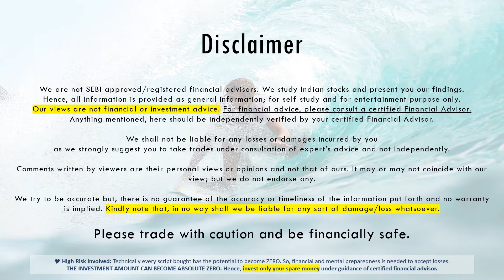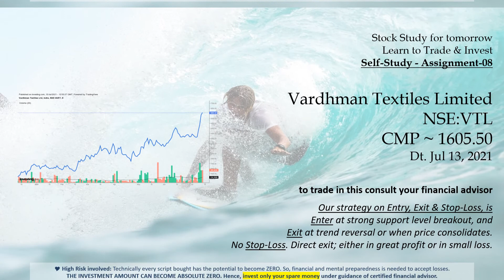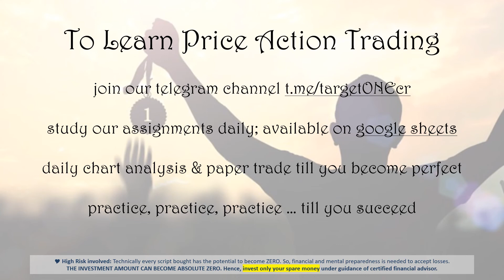Trading & Investing Opportunities 13-Jul-2021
Trade & Invest

Self-Learning Assignment
based upon Price Action

contents

00:00 – Introduction
00:40 - Caution & Disclaimer
00:55 - Assignment
04:33 - Other Stocks in positive Uptrend
04:55 - Super Performer Stocks
05:15 - Learn Price Action